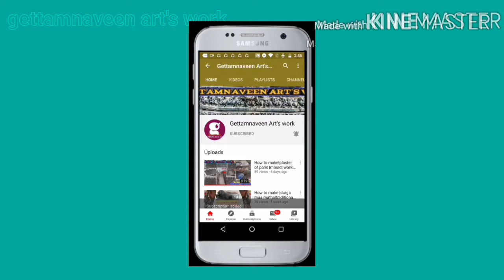bit|chaina bit|stone statue bit's|கல் சிலைக்கு சம்மந்தமான வின்டர் பிட்|கிடைக்கும்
stone statue bit vinter bit chaina bit, available here#gettamnaveen art's work|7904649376